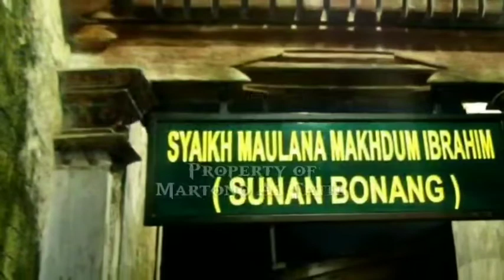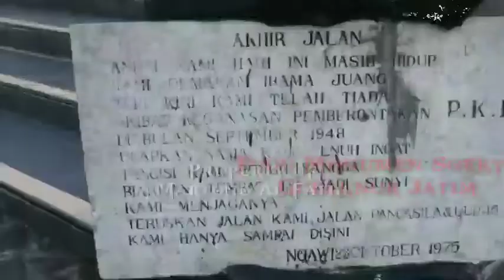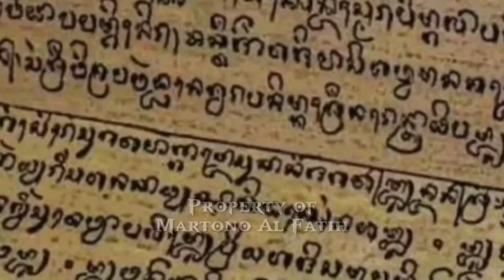Situs Candi Surowono - Kisah Nusantara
Candi Surowono merupakan sebuah candi Hindu dari jaman Kerajaan Majapahit, berukuran kecil namun dengan relief cantik, yang berada di Desa Canggu, Kecamatan Pare, ± 28 Km dari Kota Kediri atau 105 km (2,5 jam) dari Surabaya. Candi Surowono diperkirakan dibangun pada tahun 1390 M sebagai tempat pendharmaan bagi Wijayarajasa, Bhre Wengker.
Candi Surowono, yang nama aslinya adalah Wishnubhawanapura, masih belum dalam keadaan sepenuhnya utuh ketika kami berkunjung ke sana. Banyak sekali batuan candi yang diletakkan di daerah terbuka pada pelataran candi yang luas, menunggu untuk disusun kembali menjadi sebuah candi yang utuh dan indah.